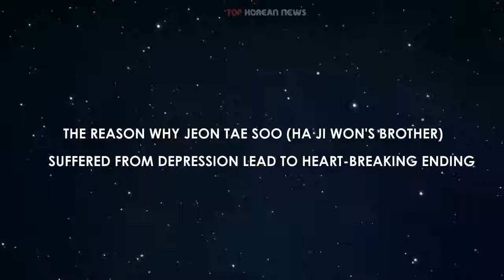The reason why Jeon Tae Soo (Ha Ji Won's brother) was depressed lead to heartbreaking ending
The reason why Jeon Tae Soo (Ha Ji Won's brother) suffered from depression lead to heart-breaking ending Source: Kpopline and hancinema.net